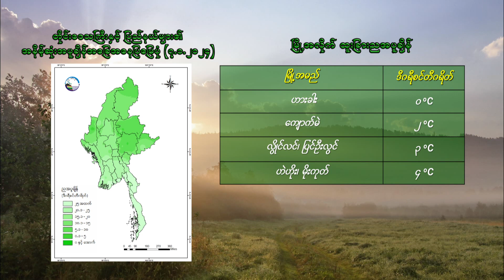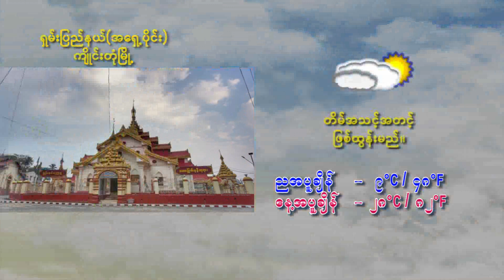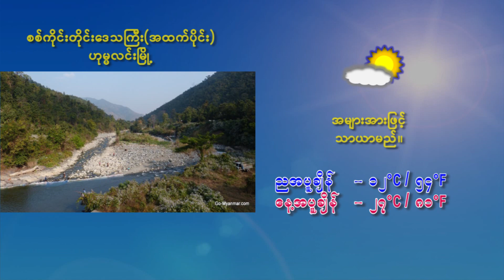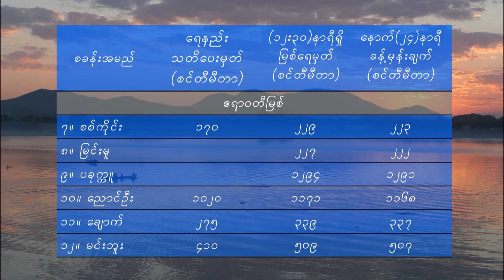7 1 2024YMH